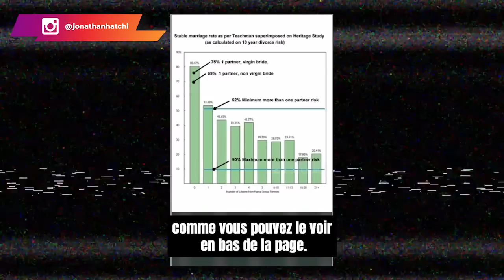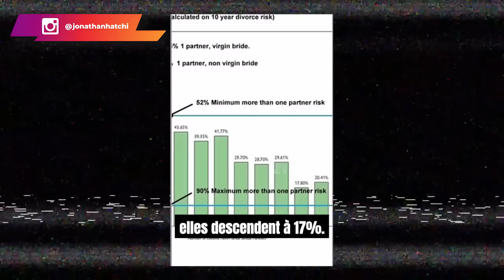Pourquoi les femmes qui couchent avec plusieurs hommes sont vues comme des p*tes et pas les hommes ?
Les hommes et les femmes ont-ils les mêmes traits biologiques ? Pourquoi les hommes peuvent-ils coucher avec plusieurs partenaires, alors que cela est mal vu s'il s'agit des femmes ?

C'est le sujet que je traite dans la présente vidéo.

0:00 Intro
02:22 Brittany Renner
04:22 Les faits
08:36 L'argumentaire
14:04 Conclusion